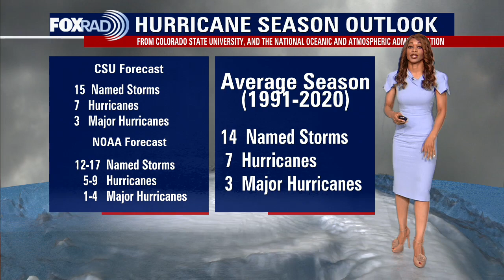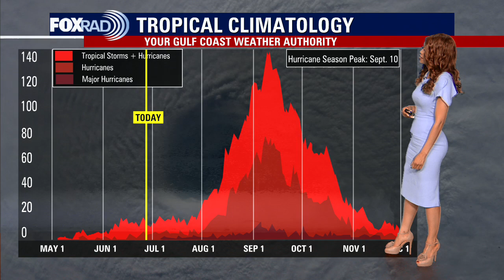Tropical Weather Forecast - June 29, 2023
There's a disturbance in the SW Atlantic that has a very low chance for tropical cyclone development over the next 2-7 days as it gets closer to Bermuda. In the eastern Pacific, it's very active with newly formed Tropical Storm Beatriz near SW Mexico & Hurricane Adrian. The Gulf of Mexico & Caribbean remain quiet for now.